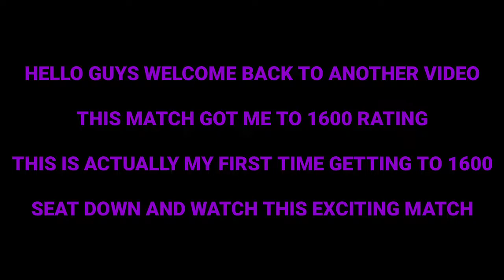FINALLY GOT TO 1600 RATING PES 2021 Mobile // MATCH AGAINST A PRO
AN INTENSE MATCH, I GOT TO 1600 RATING WITH THIS MATCH. AND IT'S MY FIRST TIME GETTING TO 1600 RATING IN PES 2021 Mobile